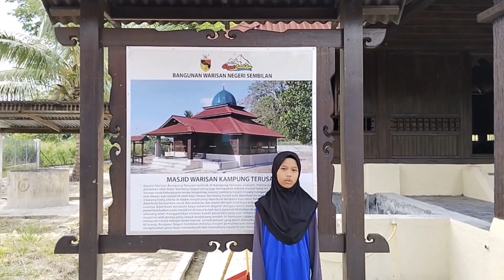Teaser Video Masjid warisan Kg Terusan Juasseh